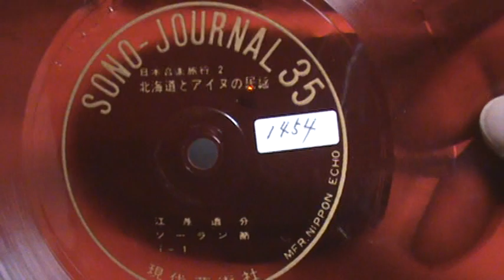【1454】日本音楽旅行Ⅱ北海道とアイヌの民謡①「江差追分／ソーラン節」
題名：日本音楽旅行Ⅱ北海道とアイヌの民謡①「江差追分／ソーラン節」
歌：峰村利操、阿部七三郎、西村靖子、蒲田利吉
三味線：浜田勢津子、梅山芳雄、峰村利子、細井利松
尺八：矢下勇、高橋光水、米谷巌
太鼓：相馬八重子、山田三鶴
はやし：浜田社中
発行：現代芸術社
定価：380円

※江差追分（えさしおいわけ）は北海道の民謡。渡島半島の日本海沿岸に位置する檜山郡江差町が発祥の地である。江戸時代中期以降に発生したとされている。信濃の追分節に起源があるとするのが定説のようである。北海道指定の無形民俗文化財。「姥神大神宮渡御祭と江差追分」として、北海道遺産に選定されている。

※「ソーラン節」（ソーランぶし）は、北海道の日本海沿岸の民謡。発祥地は後志の積丹半島から余市郡にかけての地域。一連のニシン漁の際に唄われた「鰊場作業唄」の一節、「沖揚げ音頭」が分化し、独自に変化したものである。「ソーラン　ソーラン」の囃し言葉にちなんで「ソーラン節」と呼ばれるようになった。

※現代芸術社（げんだいげいじゅつしゃ）は、現代芸術協会において月刊誌『テレビドラマ』の初代編集長を務めた長嶋武彦らが1960年10月に設立したフォノシート出版社で「SONO-JOURNAL」を発行した。1961年から1967年まで通号数300を超えており、そのラインナップは子供向けから民謡まで、比較的落ち着いたタイトルで占められている。規模拡張に伴い編集部を、4月に新宿区角筈から四谷へ、さらに年末には永田町へ移した。後年は直木賞作家全集 、芥川賞作品全集なども刊行した。ソノシートが2005年（平成17年）に国内生産を終了し、ジャーナルも廃刊に。